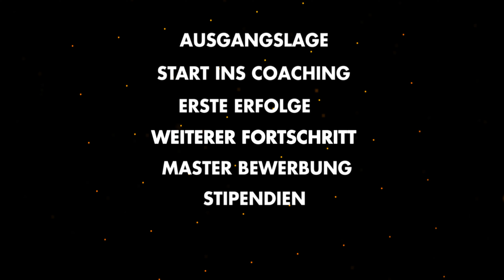Vom unmotivierten Studenten zu Top-Praktika und Stipendien (Uni St.Gallen (HSG))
Vom unmotivierten Studenten an der Uni Potsdam zu Top-Praktika bei Unicorn-Startups (Trade Republic & Gorillas), Venture Capital (Earlybird), Strategieberatung (Stern Stewart), Private Equity (Waterland), Stipendien (Studienstiftung) und einem Master an der Uni St.Gallen (HSG) - das ist die Progress-Story mit Badr, der seit 2020 im Coaching von pumpkin mit dabei ist. Wenn du auch in unser Coaching kommen möchtest, bewirb dich jetzt auf die kostenfreie Status-Quo Analyse

Timestamps:
00:00 Intro
00:59 Ausgangslage (Uni Potsdam) / Coaching-Start (Unsicherheit, Ziele, Grund)
09:40 Erste Erfolge (Zusagen Trade Republic und Gorillas)
13:50 Top-Praktika (Stern Stewart, Earlybird VC, ...) / Notenverbesserung
24:10 Master (HSG) / Stipendien (Studienstiftung)
27:14 Fazit (Pumpkin-Netzwerk, Außenwahrnehmung, weitere Ziele)

Wenn du dich für den Berufseinstieg in Investment Banking, Unternehmensberatung oder Private Equity interessierst, haben wir hier einige nützliche Links für dich zusammengefasst.

Eine Gesamt-Übersicht über alle unsere bisher veröffentlichten Reports findest du übrigens

Falls du Fragen hast, die du persönlich mit uns besprechen willst, kannst du uns gerne auch auf LinkedIn (David Döbele, Jonas Stegh) oder Instagram (@pumpkincareers, @david.doebele) anschreiben.